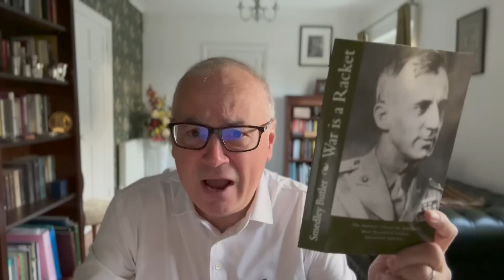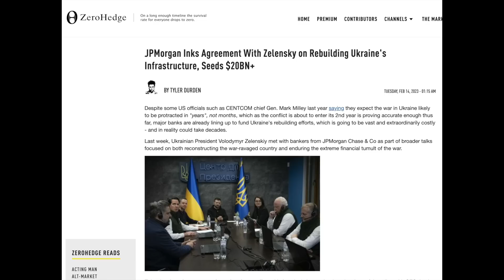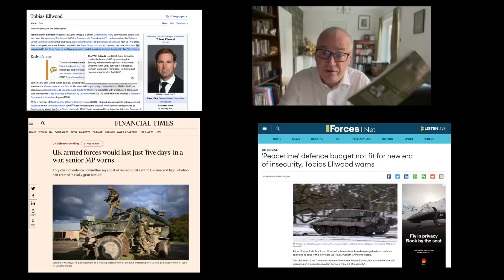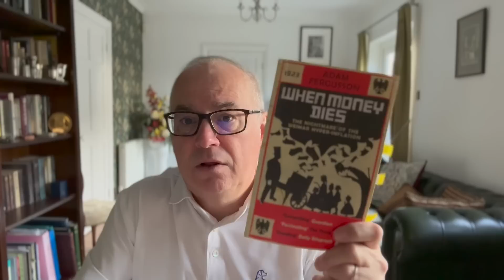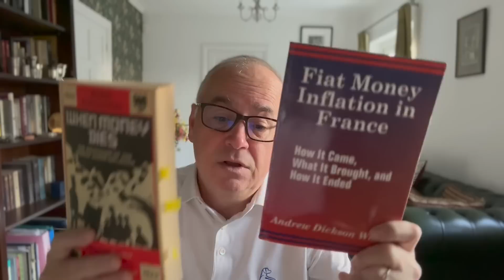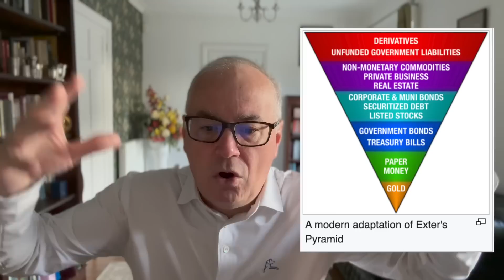War Is an Inflationary Racket.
Today we will reference War Is A racket by Smedley Butler and look at how history is repeating itself 100 years later.

Aside from being a racket war lumbers the general public with economic misery and currency debasement or inflation.

The biggest beneficiaries of war are the big corporations that work closely with the government in financing and providing supplies and equipment for war.

JPMorgan Inks Agreement With Zelensky on Rebuilding Ukraine's Infrastructure, Seeds $20BN+

FT Article - UK armed forces would last just ‘five days’ in a war, senior MP warns